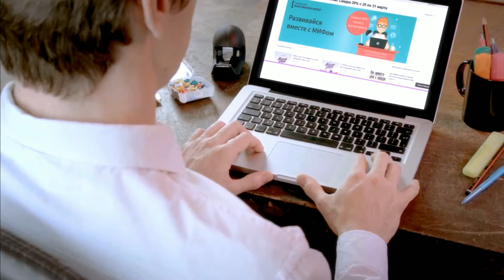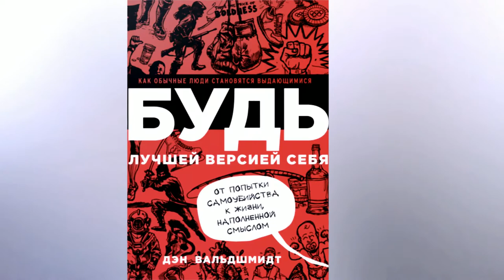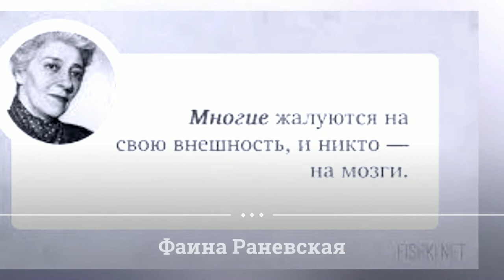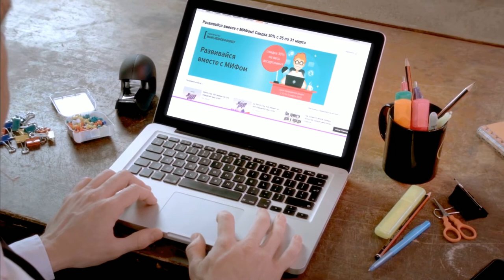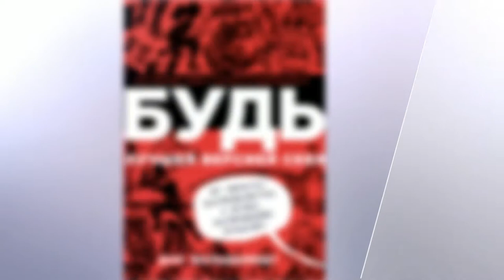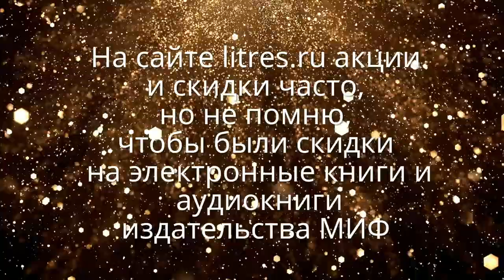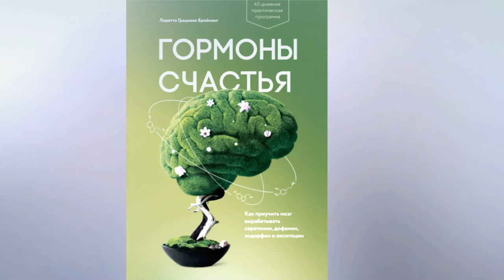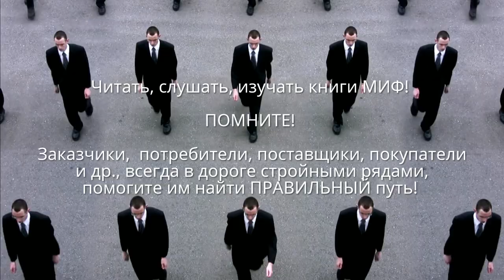Аудиокниги бизнес и не только, слушать онлайн. Фрагменты аудиокниг от издательства МИФ № 1/20